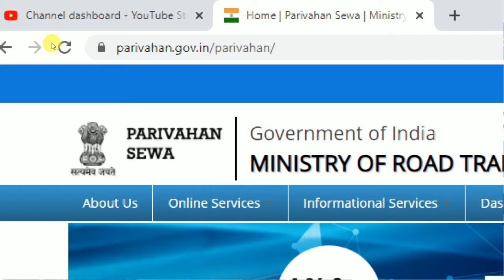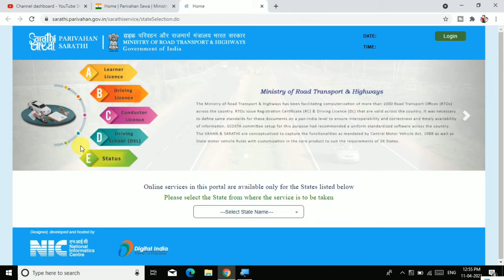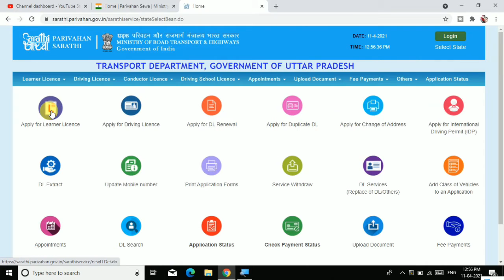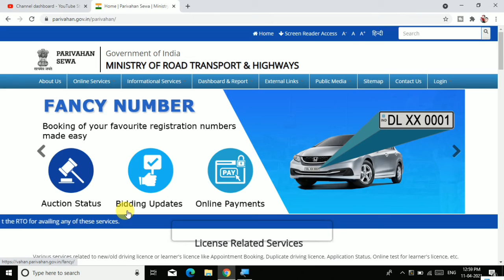learning Licence apply online 2021 | driving licence ke liye apply kis website se kare ?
Cover topic :
1.  learning Licence apply online 2021.
2.  driving licence ke liye apply kis website se kare.
3.  learning licence 2021.
4.  parivahan sewa.
5.  apply leaning licence 2021.